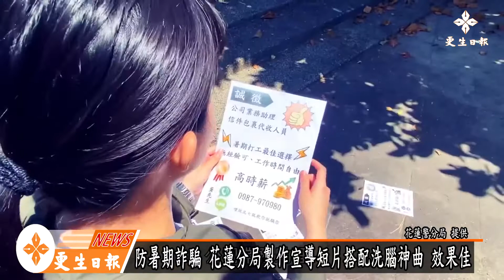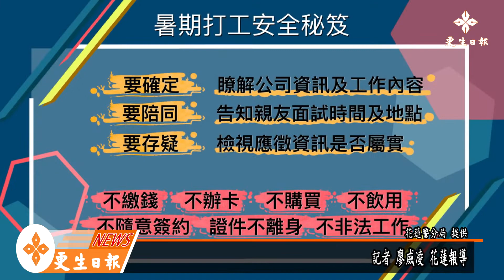暑期打工防詐騙 警貼影片好洗腦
為避免青少年於暑期因求職打工誤入求職陷阱遭詐欺集團利用為車手誤觸法網，花蓮縣警察局花蓮分局特別拍攝青春專案宣導短片-打工陷阱篇，呼籲提醒青少年及家長關心家中青少年注意暑期打工陷阱，避免因求職心切而誤觸法網。

宣導影片由花蓮分局酷似櫻桃小丸子的中華派出所員警陳嘉敏扮演天真無邪的求職青少年，搭配邪惡的蛋先生傳神的扮演詐欺集團車手幹部，影片由員警以專業演技演出，並以專業拍攝技巧搭配詼諧完美配樂，生動活潑呈現影片主題，觀看後令人忍不住爆笑印象深刻。

花蓮分局呼籲，暑假期間家長應注意家中青少年作息，避免因打工求職不慎誤入陷阱被詐騙集團利用為提款車手、人頭帳戶和不慎沾染施用新興毒品惡習及和同儕相約飆車競速發生憾事，以度過安全快樂的暑期。